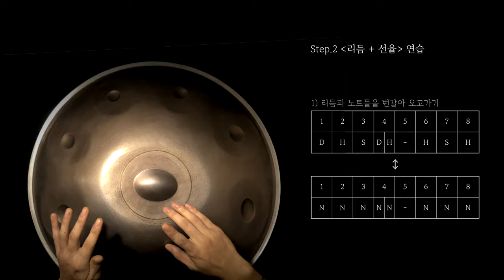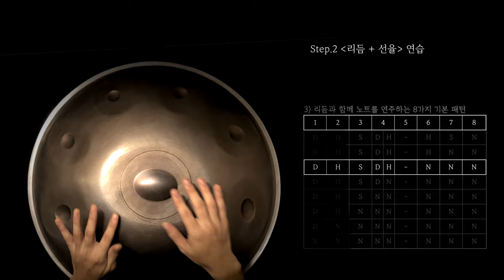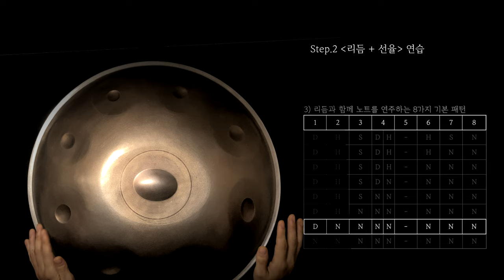핸드팬 리듬 Pugsley 2